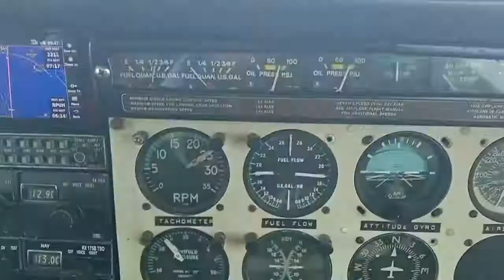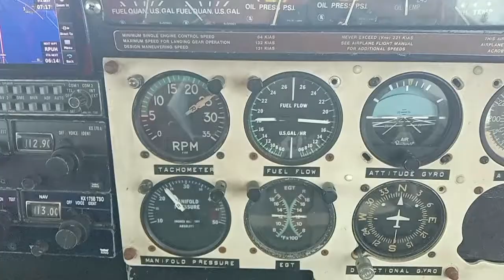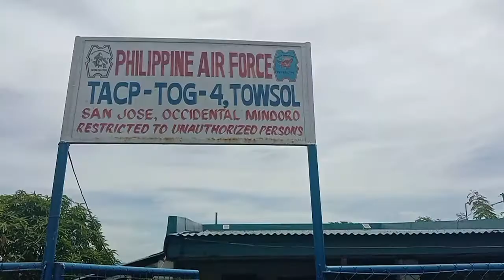sanjose92221 720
fish run flight